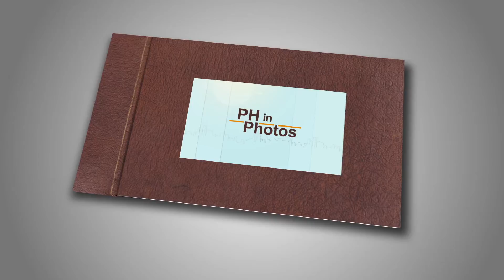PH in Photos: August 6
Photos by: Noel Ojeda

Send in photos that showcase the beauty of the Philippines, and we will feature it on Solar Daybreak.

You can send by posting on Instagram, Twitter and Facebook & use hashtag